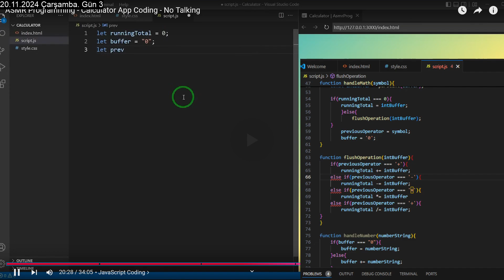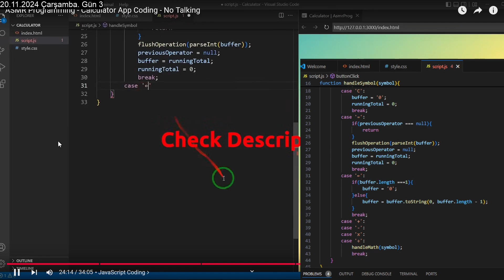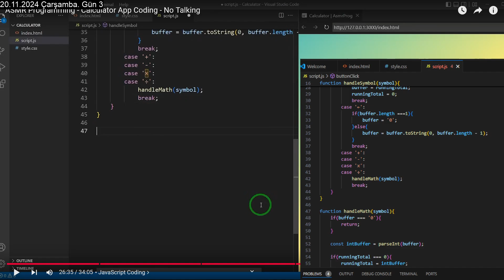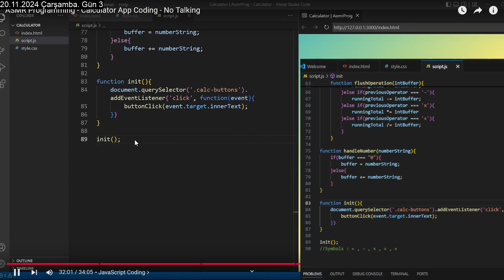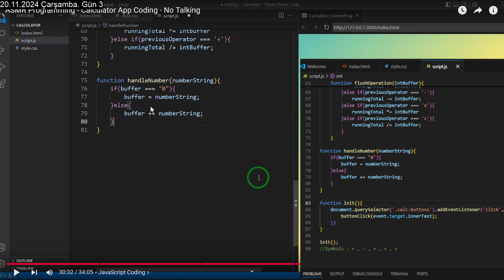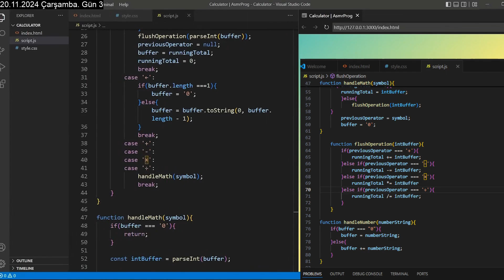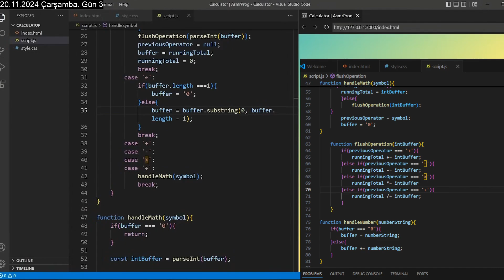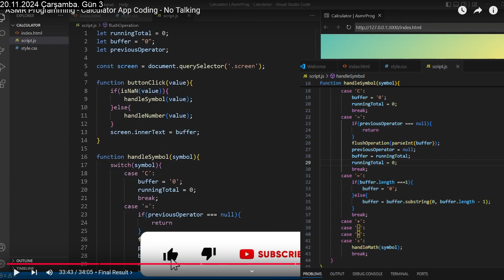Sıfırdan yazılım öğreniyorum. 3. Gün. Açıklama kısmını okuyun. Her bölüm için özel notlarım var.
Bu bölümde neler yapmaya çalışıyorum?
Bu bölümü 30. dakikada bitirdim ama hem semboller, hem de java diline dair çeşitli şeyler oturttum. Buradan itibaren kendi başıma çeşitli denemelerde bulunmaya başladım ve kendi başıma bir şeyler keşfetme başladım ve hesap makinesi çalıştı. Fakat nedense beni çok fazla zorladı ve bu mutluluğu bozmadan bugün 30 dakika dolunca kapattım.

 Aşağısı ise hakkımda bilmenizi istediğim şeyler. Bunlar her bölüm aynıdır
Bölüm 5 veya 6'ya gelene kadar bunu seri yapmayı düşünmüyordum. Sadece kendime not alma ve anı olması için kaydediyordum ama sonra bunları paylaşmaya karar verdim.

Bu video serisi nedir?
Kendi kendine konuşma huyu zaten olan bir delinin 40. yaşına tam 2 ay kala SIFIRDAN kodlama öğrenme aşamlarında karşılaştığı zorlukları ve aklından geçenleri sizlere gösteren bir seridir

Bu seri ne DEĞİLDİR: Size kodlamayı öğreten bir seri değildir.

Yazılım geçmişim hem var hem yok. 23 yıldır çeşitli oyunların kendi editörleri aracılığı ile çeşitli oyun modifikasyonları yaptım. Yani gerçek anlamda bir kodlama yazılımı kurup hiç çalışmadım. Seriyi izlerken boolean, string, integer, if, then, else terimlerine aşina olduğumu zaten fark edeceksiniz. Kodlama mantığım var fakat kodlama ile ilgili ciddi şekilde ilk defa burada çalışmaya başlıyorum.